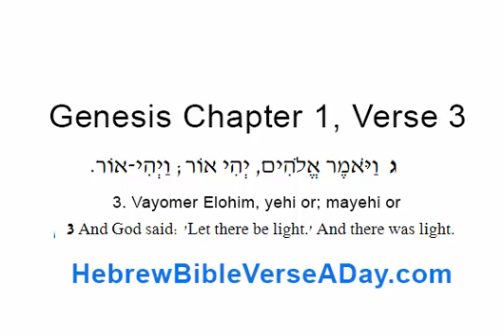Bereishit Chapter 1, Pasuk 3 - Let there be light!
Bereishit:
ג  וַיֹּאמֶר אֱלֹהִים, יְהִי אוֹר; וַיְהִי-אוֹר.
3 And God said: 'Let there be light.' And there was light.

Every day, we take a new Hebrew bible verse and read through the original Hebrew and look at the translation.

It is the best way to learn the Bible or the Torah as you are reading the original Hebrew that G-d wrote.